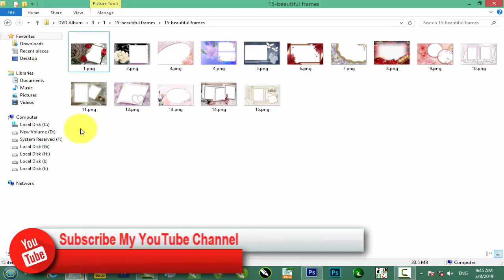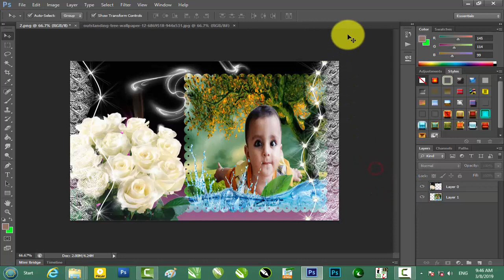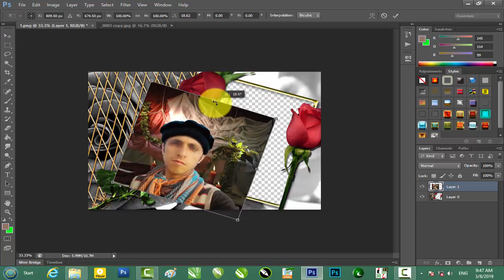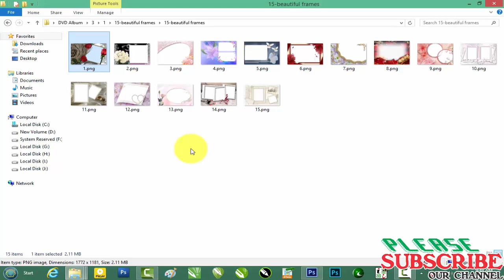png frames for photoshop free download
beautiful frames Adobe photoshop Png File Free Download